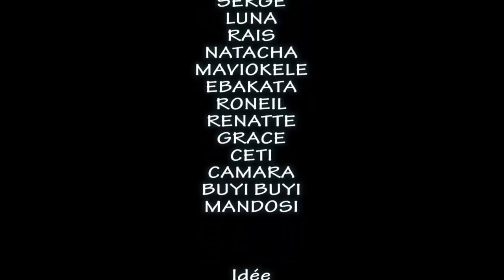MOTEMA YA KIBO MAMAN 3ème EPISODE NOUVEAU FILM 2021